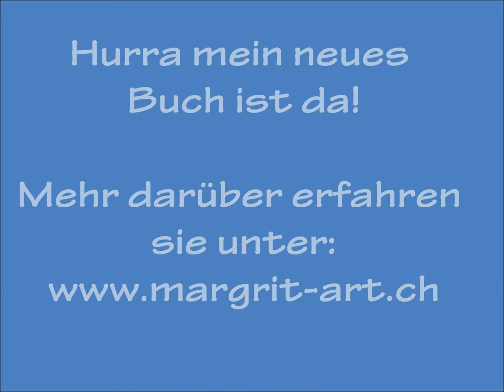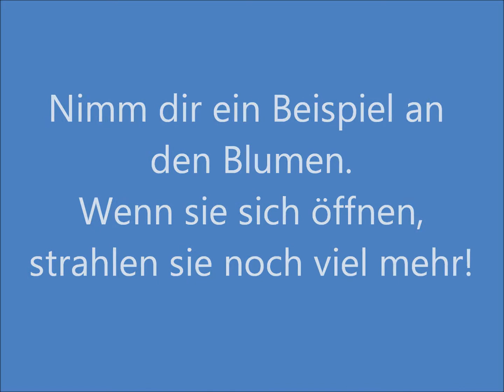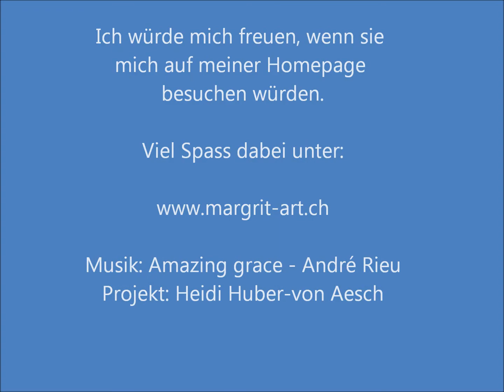Beautiful Acryl Pictures 3 und mein erstes Buch ( einige Bilder von Video sind im Buch )